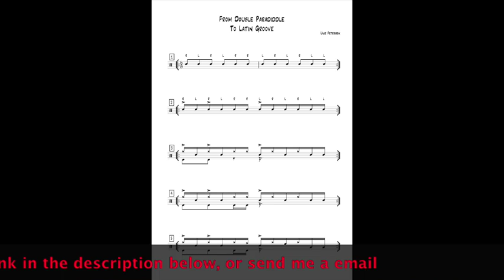Six Eight Afro Cuban Groove & Solo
Playing a Six Eight Afro Cuban Groove & Solo. Using LP Percussion